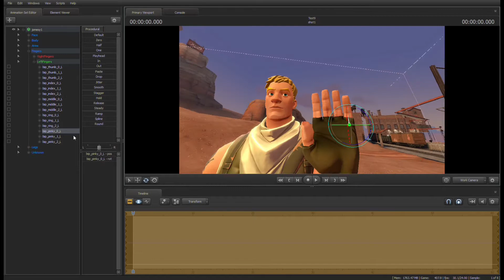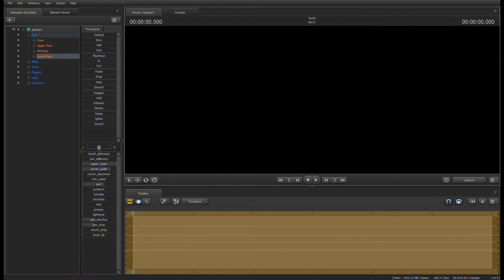So mache ich thumbnails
Das video ist auch  auf meinem Hauptkanal zu sehen